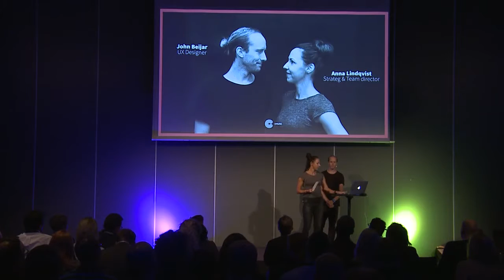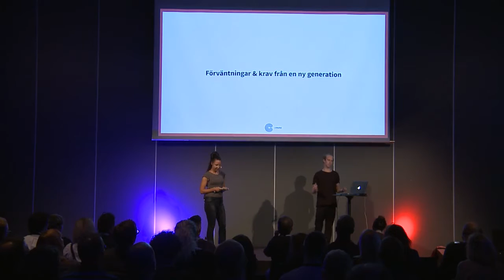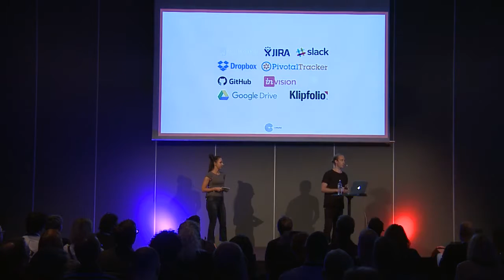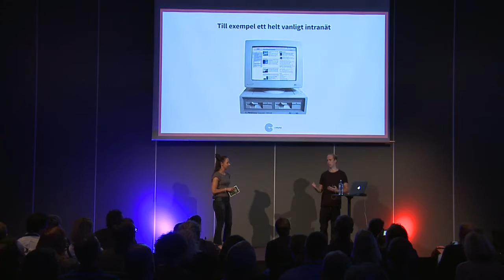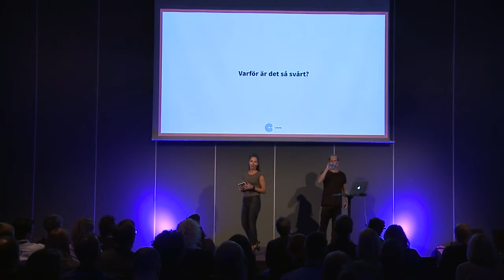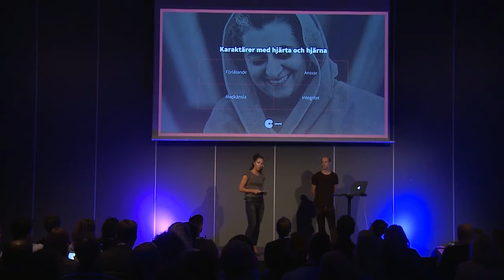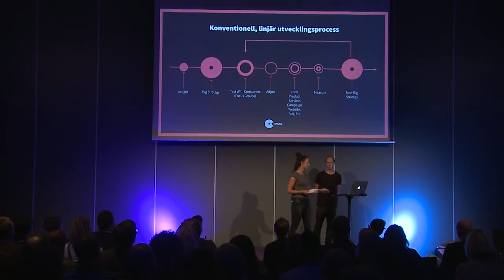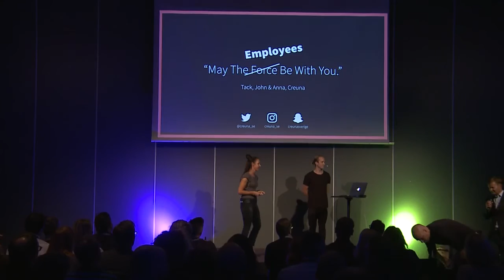UX ♥ Digital Transformation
Är User Experience verkligen någonting du behöver tänka på i din organisations digitala transformation? Ja! Och förmodligen är det mycket viktigare än du tror.

UX påverkar allt ifrån produktivitet, till samarbetsmöjligheter, arbetsmiljö, affärer och rekrytering. Creuna bjuder inblickar i sin egen process, ger värdefulla tips och praktiska råd på vägen mot en mer digitalt mogen organisation.

Talare: Anna Lindqvist & John Beijar